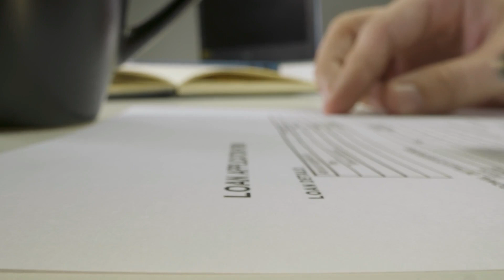আপনার কথা মতো সবাই কাজ করবে, এই গাছে আছে অদ্ভুত শক্তি/Everyone will do as you say, strange power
এই গুপ্ত মন্ত্র মানুষ কে সকল বিপদ থেকে উদ্ধার করে II

হনুমান মূল মন্ত্র, সকল সমস্যা সমাধানের একটি প্রতিকার/Remedy for solving all problems I

সকাল অবদি ভালো ফল প্রাপ্ত করবেন, করুন এই উপায়/This is the way to get good results in the morning

টাকা আকর্ষণ করার রহস্যময় সংখ্যা, যা খরচ হবে তার তিনগুণ বেশি প্রাপ্ত করবেন I

নিয়মিত এই মন্ত্র জপ করলে, সুখ শান্তি বৃদ্ধি হয়, জীবন সহজ ও সরল হয়ে উঠে I Hanuman Beej Mantra I

Om Aim Hrim Hanumate Sri Ramdutay Namah : Hanuman Mantra : Fast
Hey Mahaveer Karo Kalyan - ( हे महावीर करो कल्याण हनुमान भजन ) Hanuman Bhajan

সকালে ঘুম থেকে উঠে মাত্র 3 বার জপ করুন এই মন্ত্র, ১ সপ্তাহের মধ্যে আর্থিক কষ্ট থেকে রেহাই পাবেন।
স্ত্রীর বিশেষ এই অঙ্গে রোজ জিভ স্পর্শ করান সুখ শান্তি সমৃদ্ধি বৃদ্ধি হবে আপনি কোটিপতি হয়ে যাবেন।
যে মন্ত্র প্রতিদিন পাঠ করলে অভাব ঘুচবে নিমেষেই ! টাকার আর অভাব হবে না!!!
ভোর ৩টে থেকে ৫টার মধ্যে ঘুম ভাঙার রহস্য কি এবং এই সময় কি করা উচিত(What happens between 3 am to 5 am)

Aajker juger রাজা মায়াবী রাহু!

দুর্গা মন্ত্র পাঠ করা মাত্রই সমস্ত বিপদ কাটেI

প্রতি শুক্রবার পাঠ করুন এই মন্ত্র। সকল বিপদ থেকে রক্ষা পাবেন। সংসারের সুখ সমৃদ্ধি আসবে।জয় মা দুর্গা

মা দুর্গার মন্ত্র, maa Durga Mantra,

Devi Durga Dhyan Mantra I Basanti Puja 2022

মহাদেব নিজে বলেছেন এই মন্ত্র ঘুমানোর আগে উচ্চারণ করলে জীবনের সব সমস্যা কেটে যাবে 24 ঘণ্টার মধ্যে

এই মন্ত্র প্রতিদিন রক্ষা করবে, SUCCESS পাবেন আর্থিক দিকে / POWER OF MANTRA

দূর্গা পূজো চলাকালীন গৃহে কখনো এই সমস্ত কাজ করবেন না। নতুবা বিপদ নিজেই ডেকে আনবেন। জয় মা দূর্গা

MeshRashifal [March 21-April 20]
VrishRashifal[21 April-20 May]
MithunRashifal[May 21-June 20]
KarkatRashifal[21 June-20 July]
SinghRashifal[July 21st - 21st]
KanyaRashifal[22 August - 22 September]
TulaRashifal[23 September-22 October]
VrischikRashifal[October 23-November 21]
DhanuRashifal[November 22-December 20]
MakarRashifal[December 21-January 19]
KumbhRashifal[January 20-February 18]
MeenRashifal[February 19-March 20]

Most Powerful Mantra, Ajker Rashifal, Dainik rashifal in Bengali, Astrological Science, Dainik rashifal in Bengali, Rashifal Today, 2022,